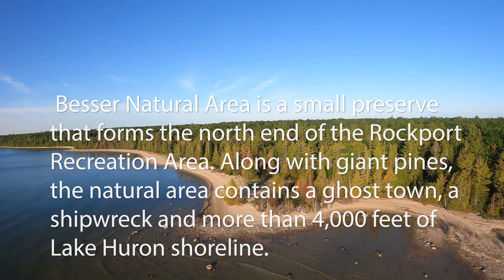Besser Bell Nature Area